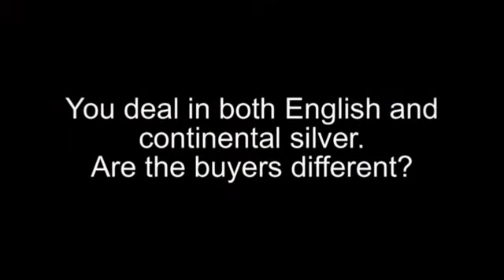Koopman Rare Art, expert in antique silver